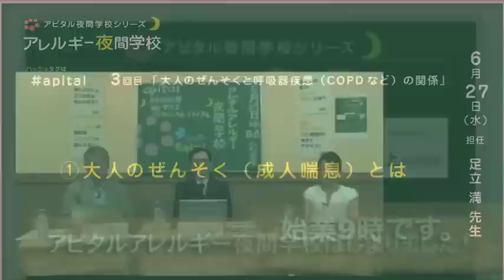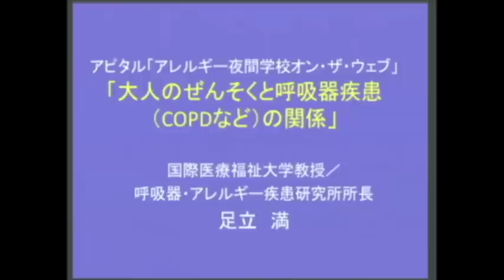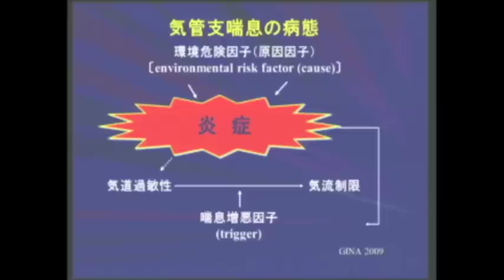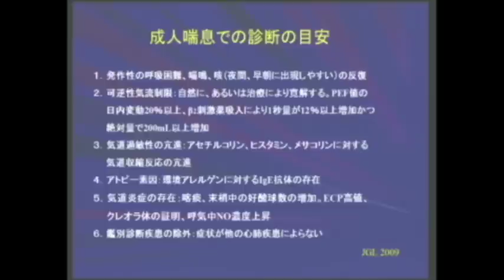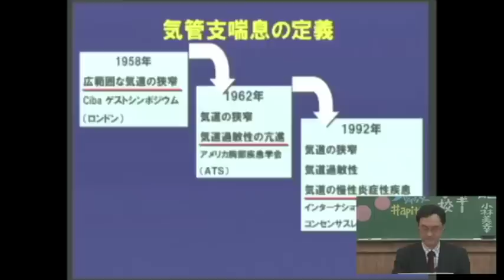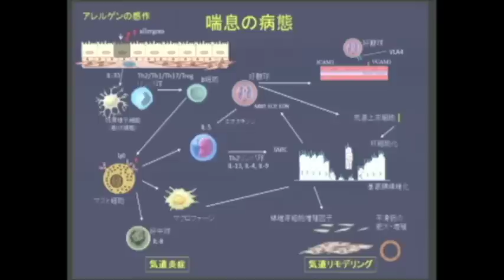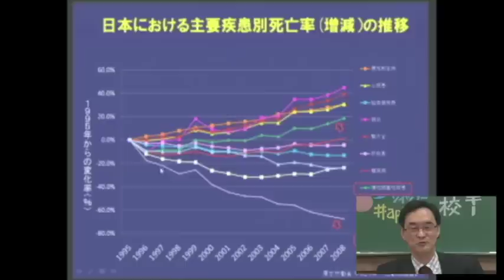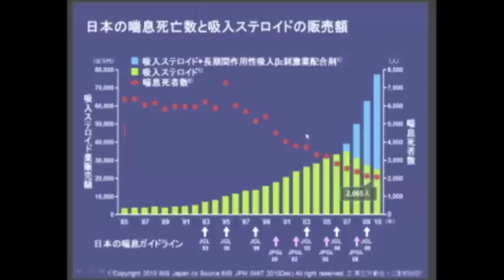①大人のぜんそく（成人喘息）とは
2012年6月27日（水）放送アピタルアレルギー夜間学校 第3回「大人のぜんそくと呼吸器疾患（COPDなど）の関係」
「①ぜんそくとは」
先生は、医療法人財団十順和会　山王病院（アレルギー内科）　国際医療福祉大学 教授／呼吸器・アレルギー疾患研究所 所長　足立 満 先生。 日直（司会）は、小林 美幸さん サポート役は「アピタル」編集長の平子 義紀さんです。

これまでのアーカイブは「アピタルアレルギー夜間学校　インデックス」へ